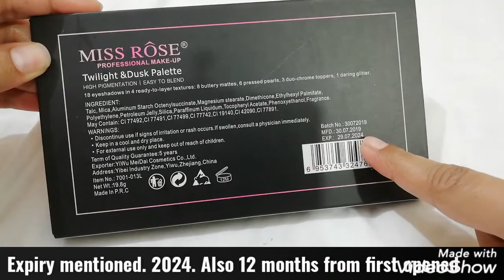Miss rose twilight dusk eyeshadow palette